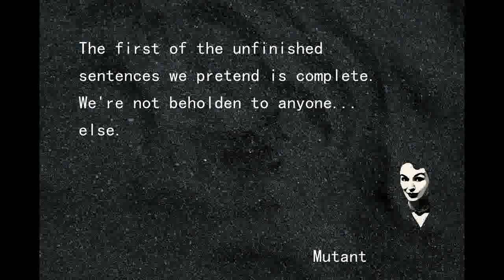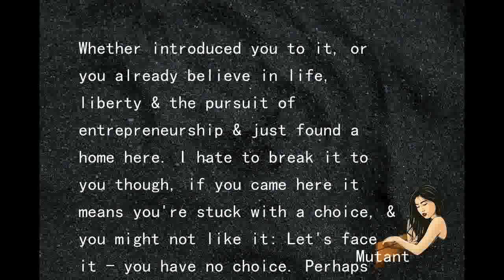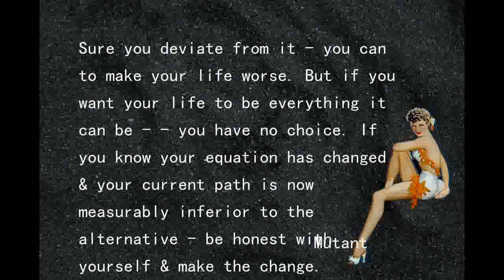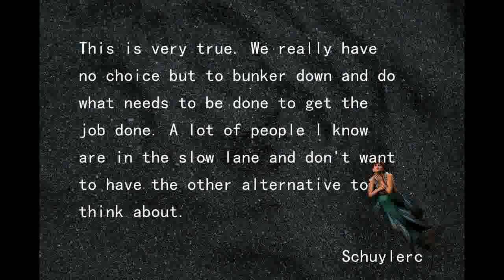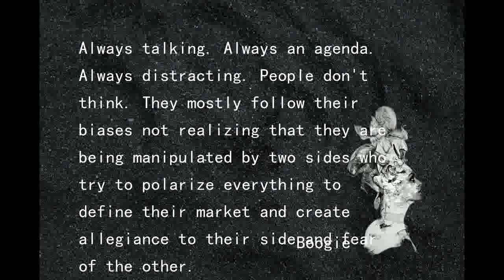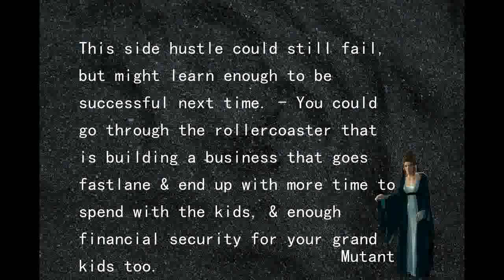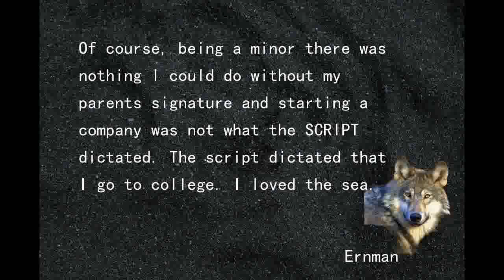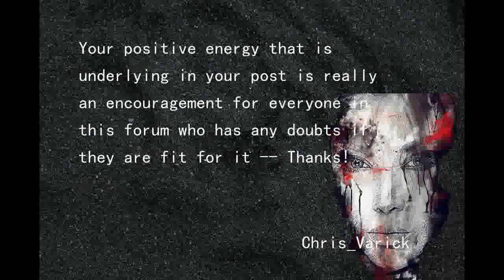YOU HAVE NO CHOICE